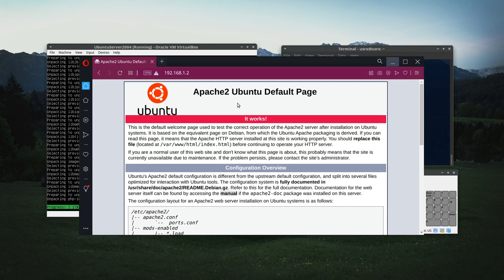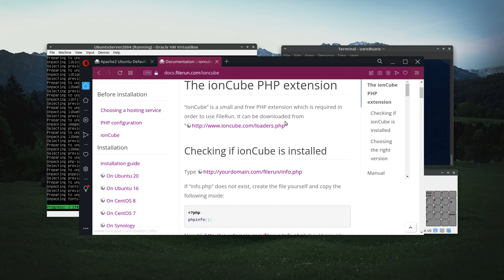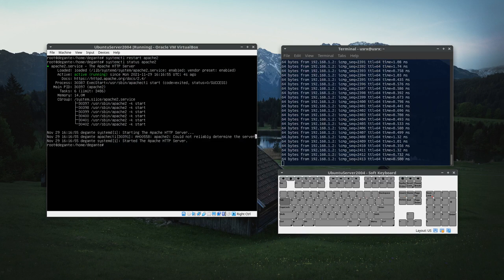Instalación y configuración de FileRun - Parte 02